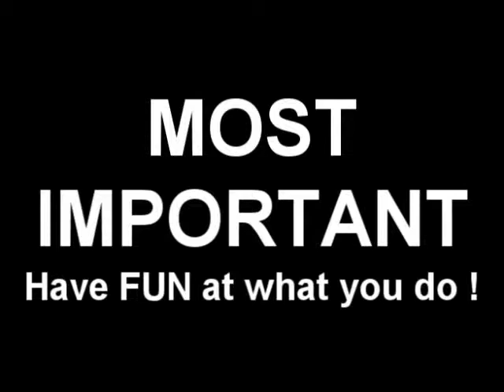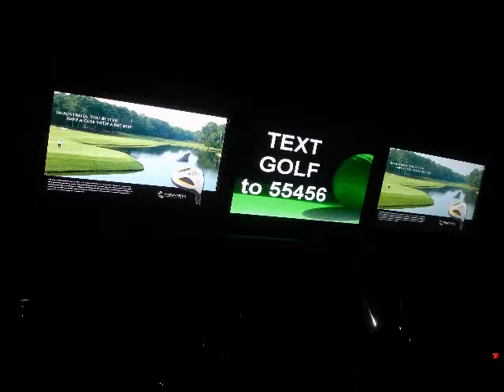---- NEW Franchise Available in the USA & Europe ----- Mobile HD Digital Billboard ---- Truck